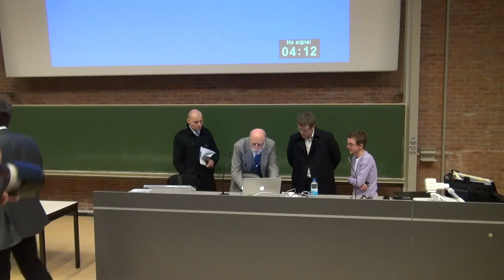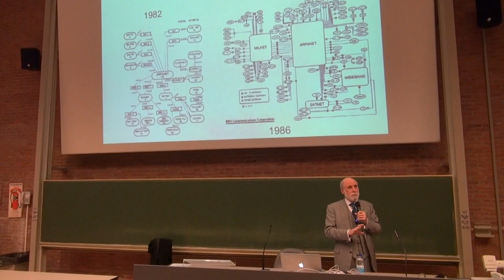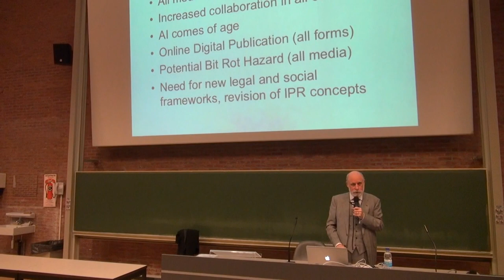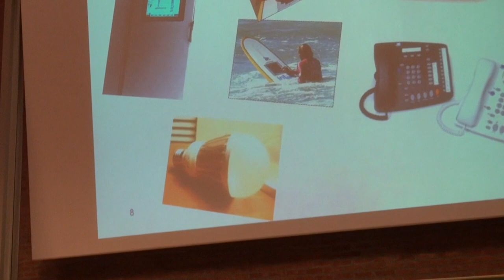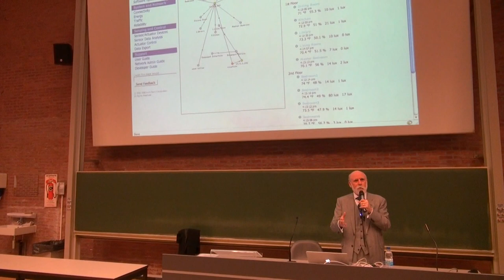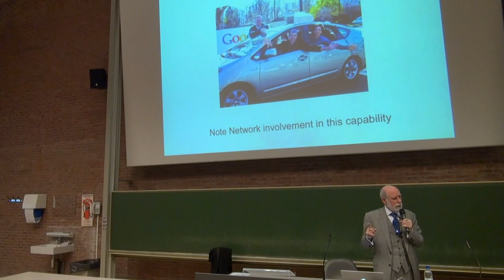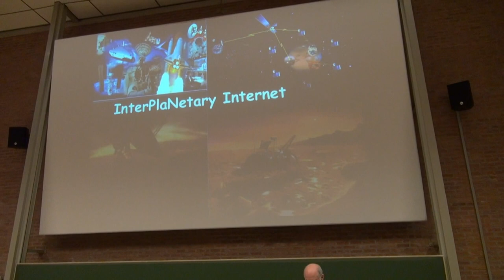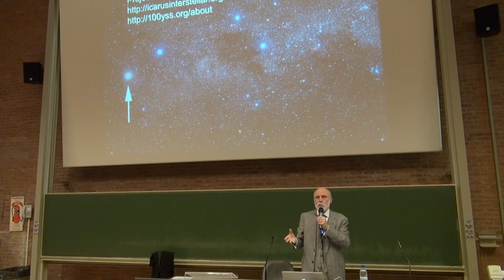Vint Cerf Presentation at KU Leuven (16.05.2012)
(Introduction starts at 03:23, Vint Cerf starts at 05:51)

Here you can review the complete presentation of Vint Cerf, one of the "Founding Fathers" of the internet, during his guest lecture at the KULeuven, organised by the Leuven ICT Center (LICT) and the Interdisciplinary Center for Law and ICT (ICRI). Due to a technical failure, we had to cut out the question round. Our apologies for this imperfection.